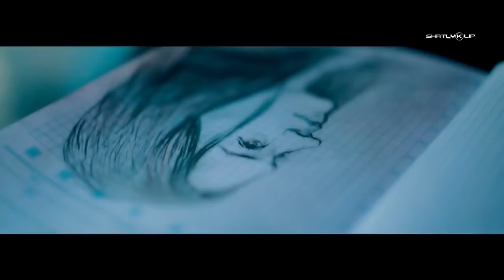Şamyrat Orazow Men bolaýyn hd 2016 Shatlyklip